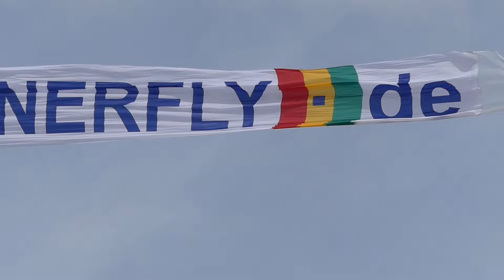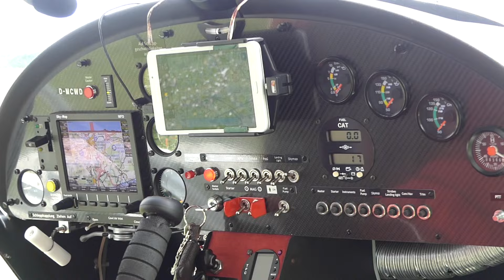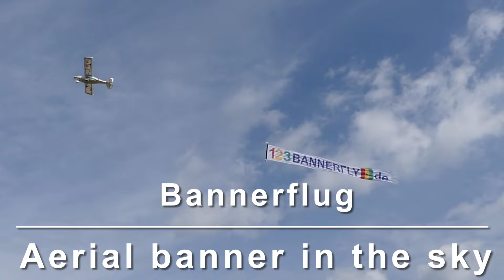Bannerfly - Schleppgeschirr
In diesem Video wird gezeigt, wie ein Werbeflug mit Flugbanner im Bodenstart-Verfahren von den Vorbereitungen bis zum Bannerabwurf durchgeführt wird.

Das Schleppgeschirr wird von der Firma 123Bannerfly produziert und vertrieben.

This video shows how an advertising flight with a aerial banner is carried out using the ground take off procedure, from the preparations to the banner drop.

The aerial banner towing equipment is procedured and distributed
by the company 123Bannerfly.